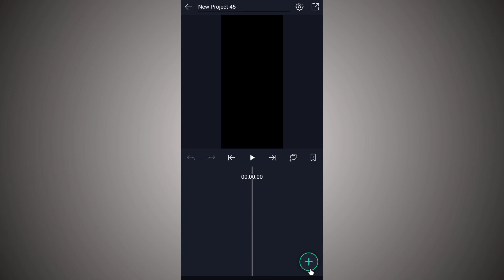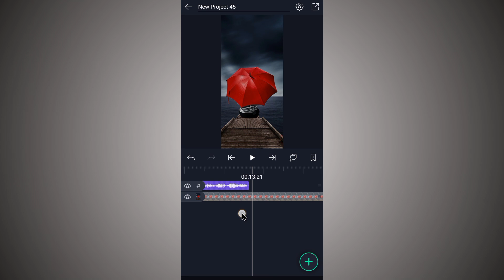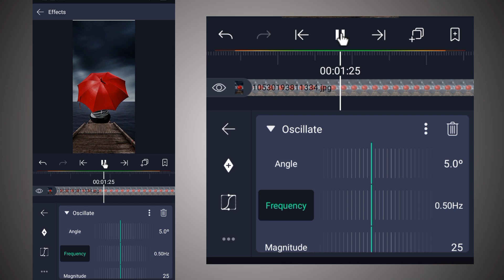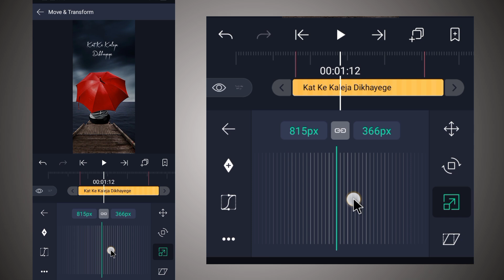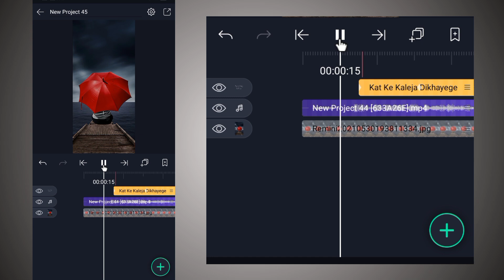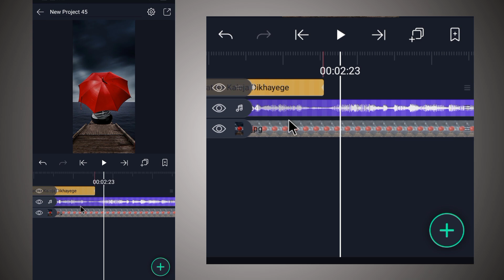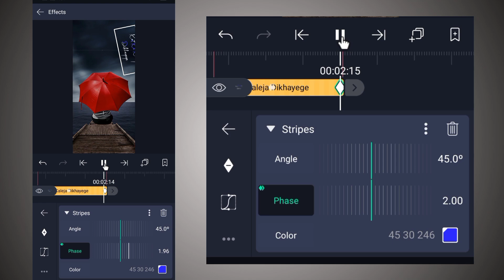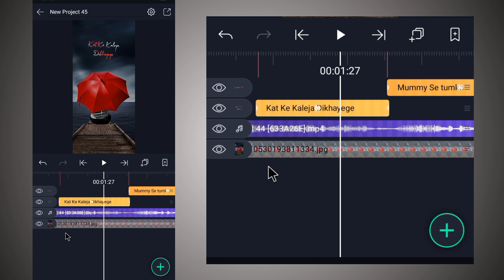4K+ Full Screen Photo Slide Text Stripes + 360° Rotate alight motion🔥Hindi|| Vinit sah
4K+ Full Screen Photo Slide Text Stripes + 360° Rotate alight motion🔥Hindi || Text Transition || Vinit sah

Is video me main bataya hu ki alight Motion app me Full HD+ photo Slide Text Stripes editing status video kaise banate hai bahut hi aasani se sikhya hu

🔘Your Quiry⤵️⤵️

1 how to make HD+ Full screen status alight motion
2 alight motion photo slide status
3 main raaj tujh se kahu status
4 Photo right left move alight motion
5 alight motion text Setting
6 full screen video kaise banaye
7 hd status full screen status
8 1080p Me status editing
9 4K quality status editing alight motion
10 trending text animated video kaise banaye
11 Lahrata hua word kaise likhe alight motion me
12 kinemaster se status video kiase banaye
13 alight status video editing
14 kinemaster se full screen status kaise vanaye
15 smooth Photo slide editing alight motion
16 Trending Photo slide status kaise banaye